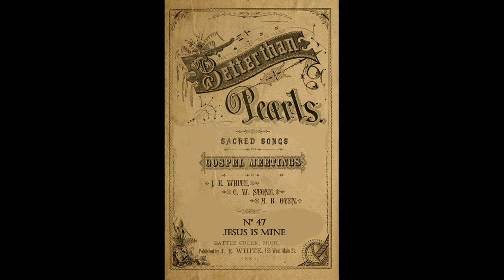Nº 47 JESUS IS MINE